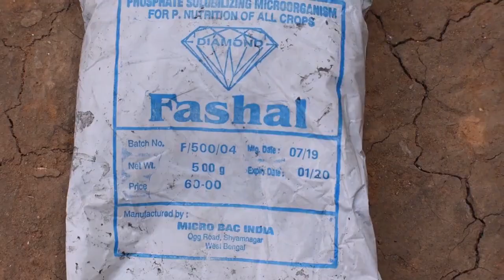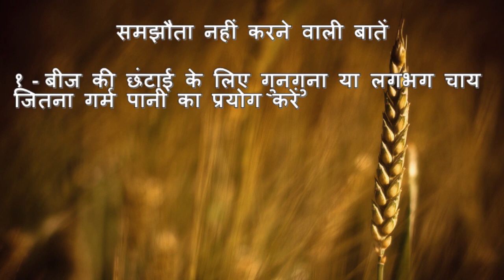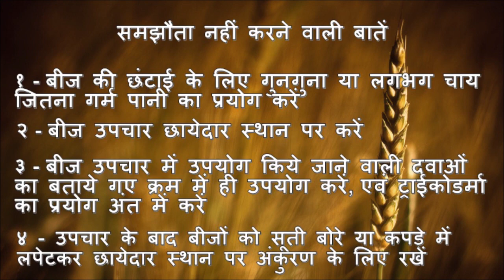Wheat-Seed selection and Treatment_JSLPS_DG